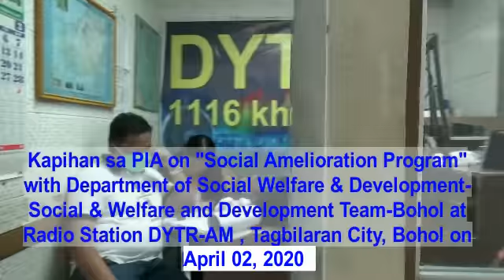Kapihan sa PIA on Social Amelioration Program 02 April 2020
Kapihan sa PIA on "Social Amelioration Program" with Department of Social Welfare and Development-Social Welfare and Development Team-Bohol (DSWD-SWAD Team) at radio station DYTR-AM, Tagbilaran City, Bohol on April 02, 2020